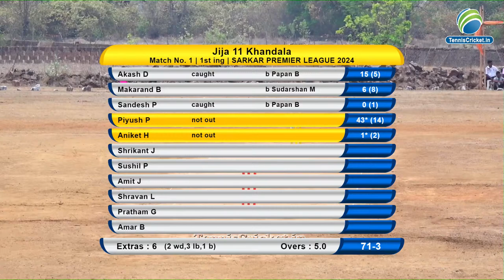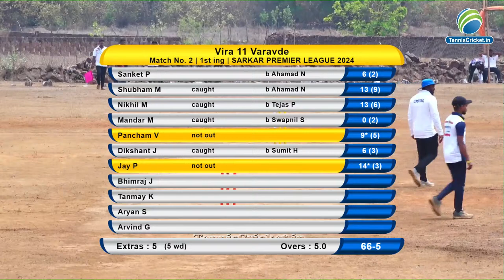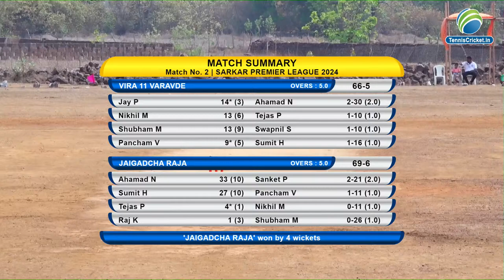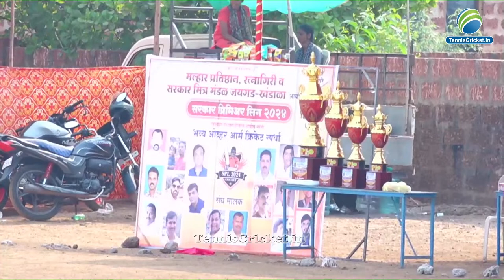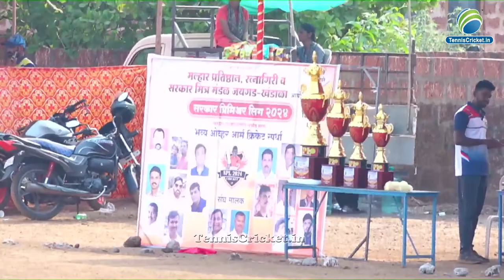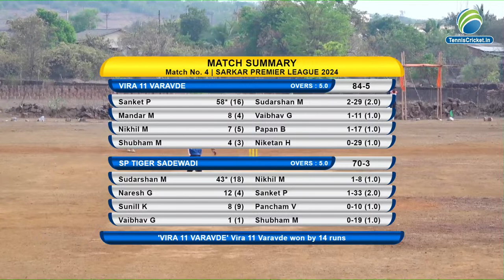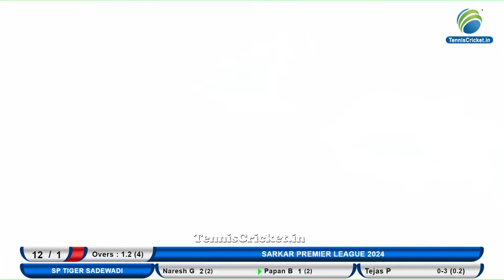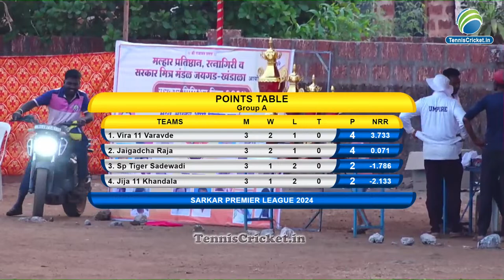DAY 1 | SARKAR PREMIER LEAGUE | 2024 | SPL | KHANDALA JAIGAD